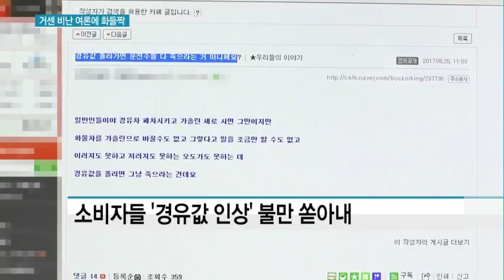거센 비난 여론에 화들짝…정부 '경유값 인상 안해'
06/26 MTN 투데이

정부가 경유값 인상을 하지 않겠다고 못 박았습니다. 경유세 인상을 통한 미세먼지 감축효과가 생각보다 크지 않은 것으로 나타났기 때문이라는데요. 경유세 인상을 반대하는 소비자들의 비난 여론이 거세지자 당황한 정부가 한발 물러선 것으로 보입니다.
강은혜 기자의 보돕니다.